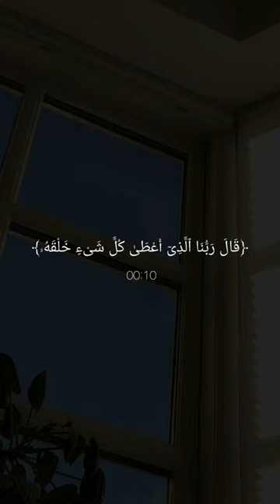Mustafa Shaban recite quran short clip heart less voice ❤️